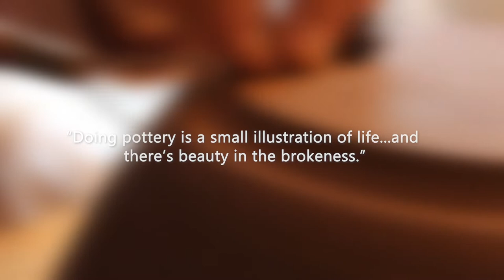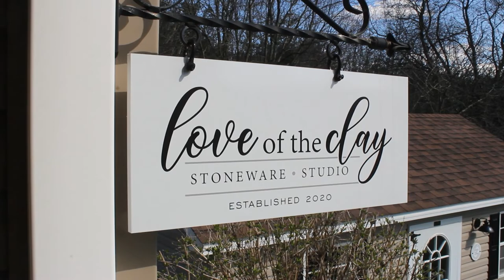"Love of the Clay" - Poiema Visual Arts Promo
Recently, I had the pleasure of being the videographer for Poiema Visual Arts and their next installment in their Studio Series showcasing Love of the Clay Stoneware Studio.

Poiema Visual Arts is a Pennsylvania-based ministry infrastructure facilitating discipleship, education, and community for Christian visual artists. This video by Dylan Bowman is a look into the creative space of Traci Bowman, potter and owner of Love of the Clay

At the heart of our organization's structure is a membership of Christian artists from across Pennsylvania who deeply care about growing in their craft and building community.

Fellowship Studios, April 2022